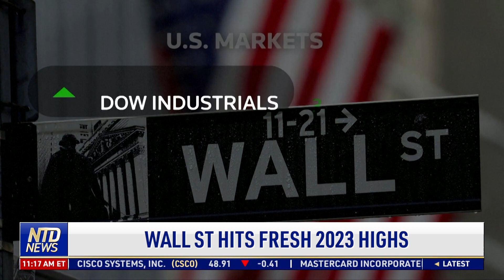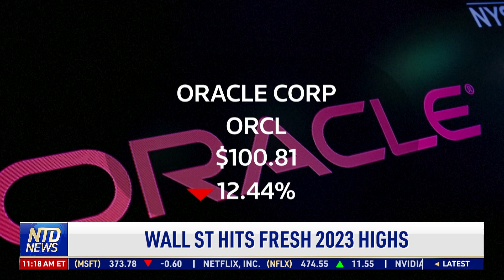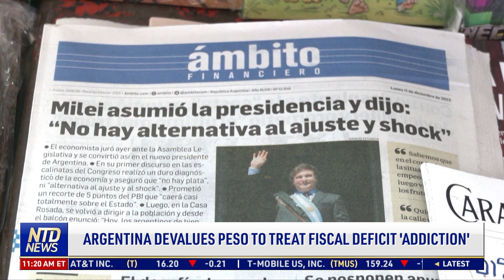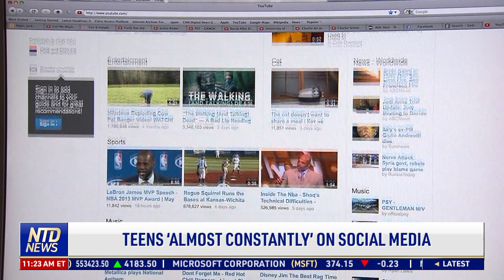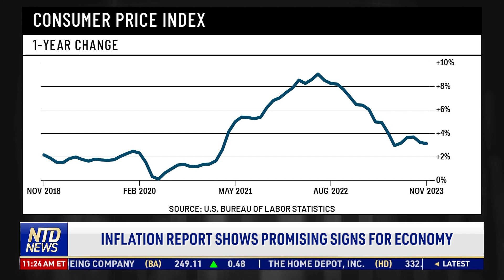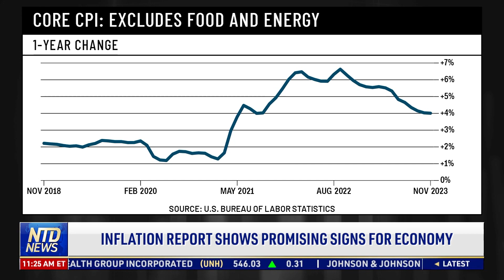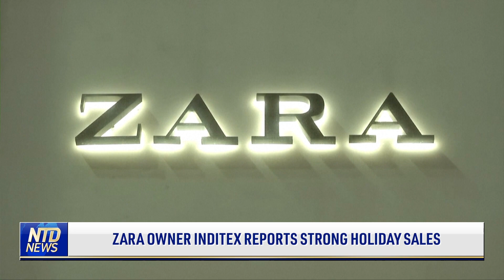Argentina devalues peso to treat fiscal deficit 'addiction'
Argentina will weaken its peso over 50% to 800 per dollar, cut energy subsidies, and cancel tenders of public works, new Economy Minister Luis Caputo said on Tuesday, economic shock therapy aimed at fixing the country's worst crisis in decades.

Caputo said the plan would be painful in the short-term but was needed to cut the fiscal deficit and bring down triple-digit inflation, as he unveiled a package of measures after libertarian President Javier Milei took office on Sunday.

"The objective is simply to avoid catastrophe and get the economy back on track," Caputo said in a recorded speech.